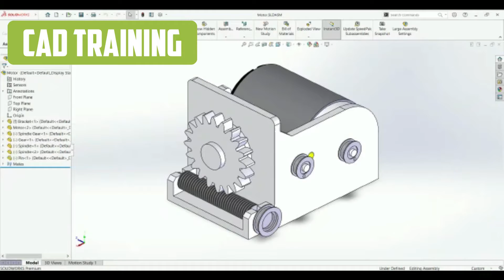Hi Tech CNC Lab @ AITD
The HiTech Lab will provide perfect opportunties for students in woking with CNC Machines.